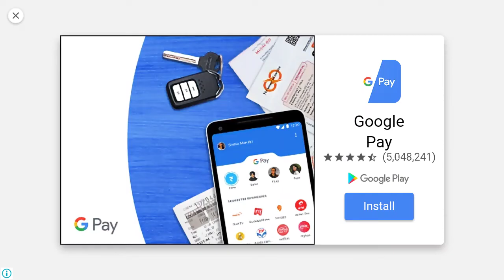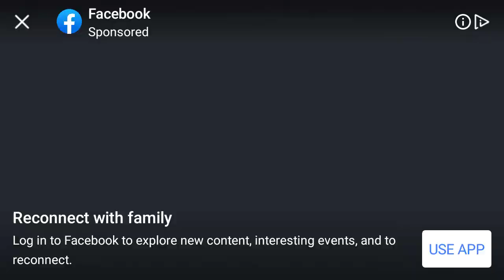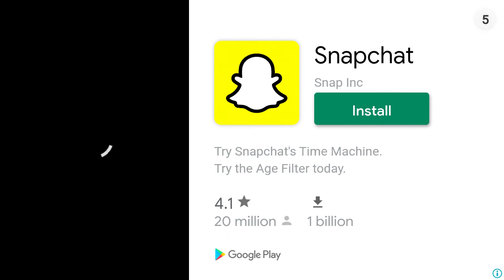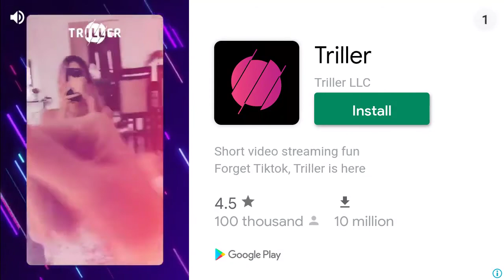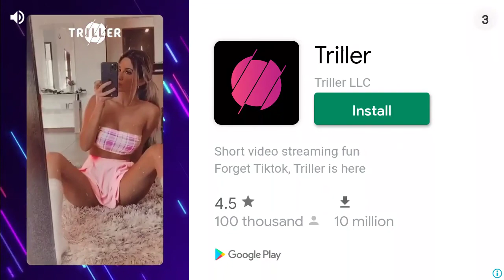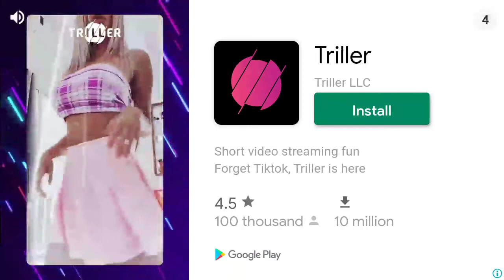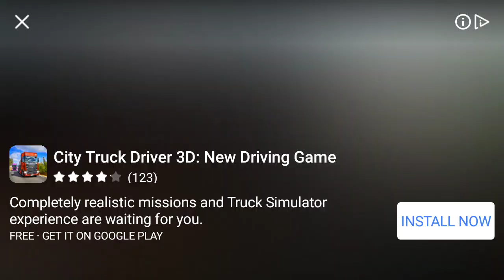Troll Face Quest தமிழில்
வணக்கம் இது உங்கள் ஃபிஸ் தமிழ்
கேமிங் if you like this video
F instant updates and information
By
Mohamed brothers